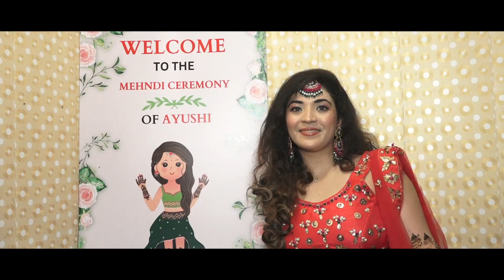AYUSHI & KARTIK Cinematic Teaser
Team Blessings Photography